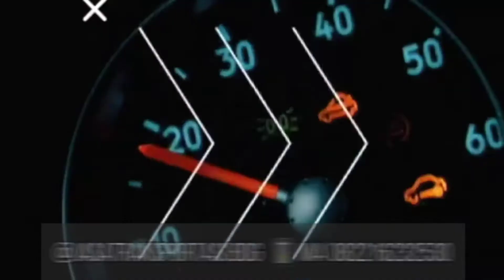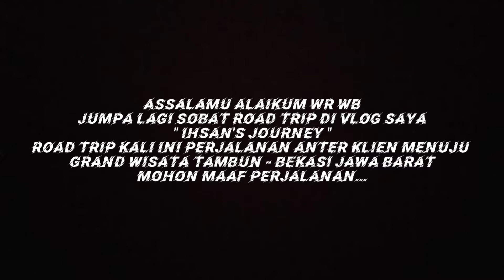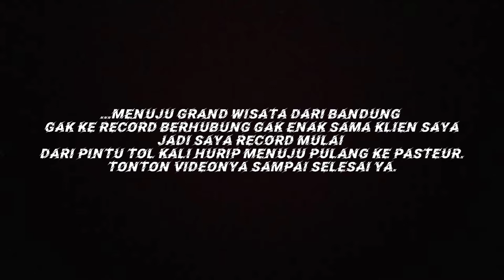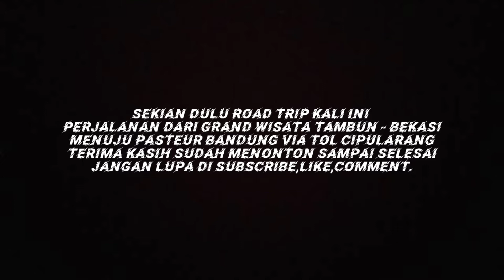Road Trip || Perjalanan Pulang dari Grand Wisata Tambun Bekasi menuju Pasteur Bandung Via Tol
Jumpa lagi Sobat Road Trip di Vlog Saya
Ihsan's Journey || Perjalanan Saya
Video Road Trip kali ini perjalanan pulang waktu saya selesai anter klien menuju Grand Wisata Tambun Bekasi - Jawa Barat

Tonton aja Videonya sampai selesai ya.
Semoga ada manfaat buat Sobat Road Trip yang rindu sama kampung halaman & referensi Jalur Road Trip.

Terima Kasih
Best Regard's
Wassalam,

Ihsan Kamil